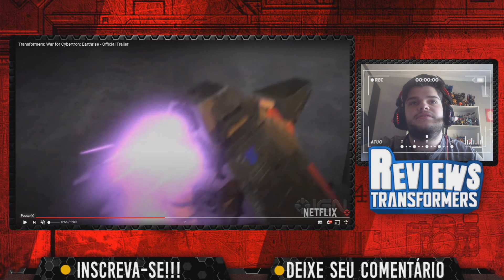REAÇÃO/ANALISE TRANSFORMERS EARTHRISE!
Olá Colecionadores ❤